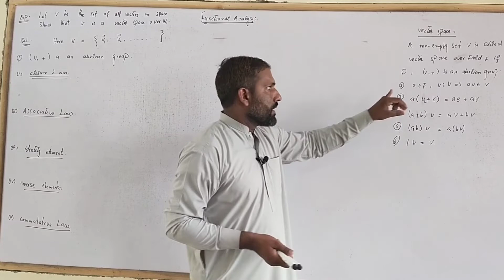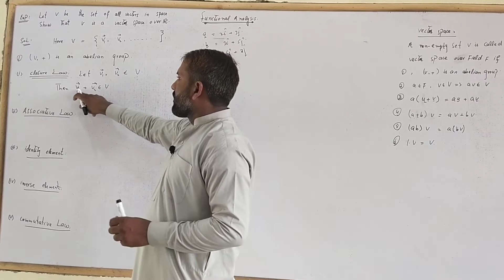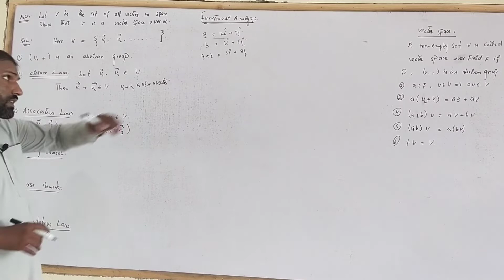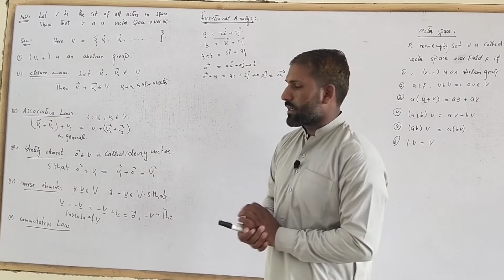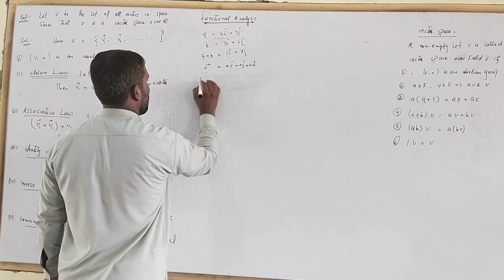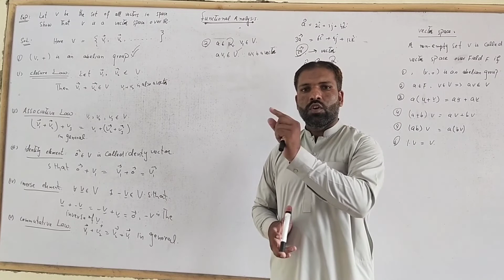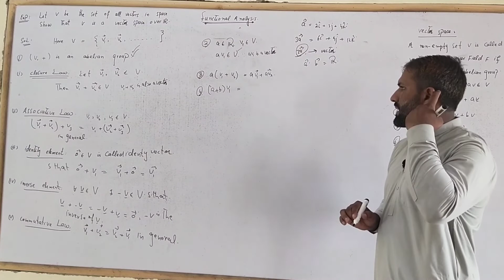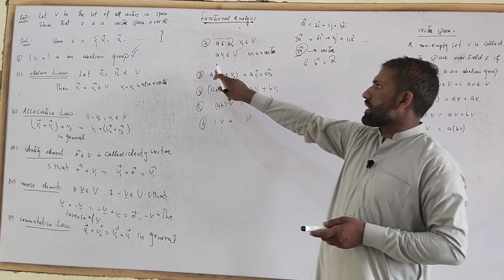functional analysis|lecture 10 example set of all vectors is a vector space in Urdu Hindi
main goal of this lecture is to prove set of all vectors is a vector space